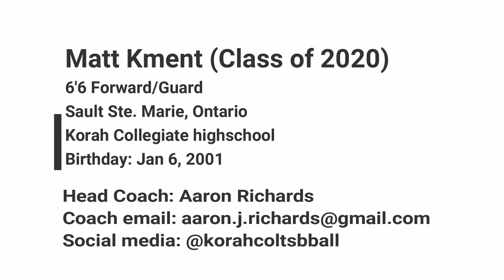Matt Kment HIGHLIGHT TAPE (Class of 2020)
Matt Kment (Class of 2020)
6'6 forward/guard
Korah Collegiate High school